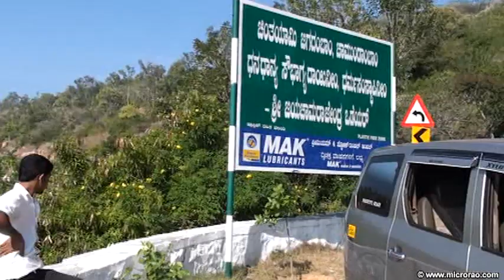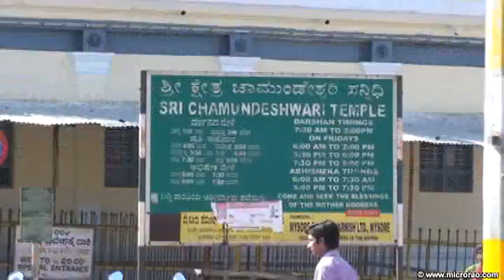Chamundi hill at Mysore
Chamundi hill, located hardly 10 kms from the city has Chamundeshwari temple, Mahishasura and Nandi. The road is in excellent condition and a pleasure to drive on.